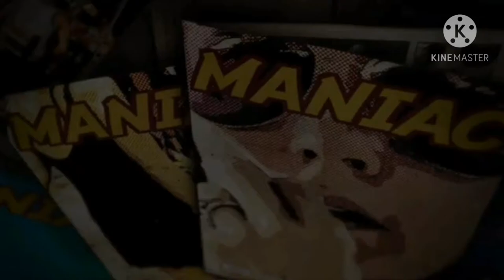Maniac/Fazekas & Butters/Pinkfong/ABC Studios (2021)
Taken From "The Speeding Ticket"